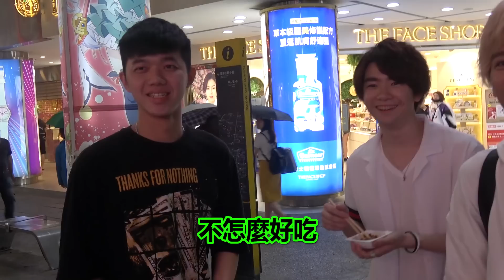【挑戰】讓台灣人挑戰吃日本3大臭食物「納豆」結果會...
◆特別嘉賓

ID: xxmr_dxx

我們在日本活躍的偶像的Saki和日本活躍的經營者的Mr . D結成的組合!!

我們投稿的視頻是
日本文化 / 日本的偶像文化 / 日本和台灣的區別 / 驗證視頻
然後我們喜歡台灣♡

謝謝★